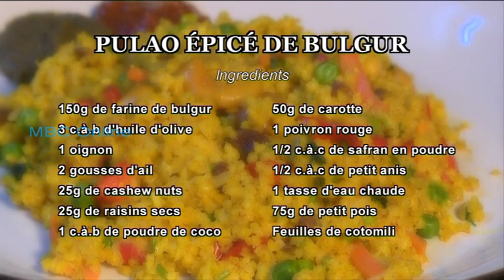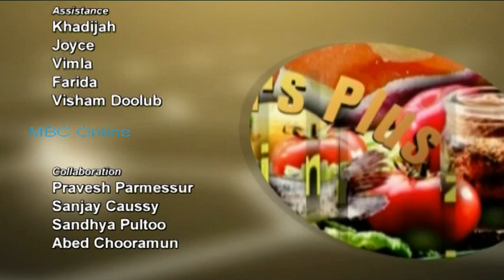Saveur Plus - Pulao Epicé de Bulgur et Poutou